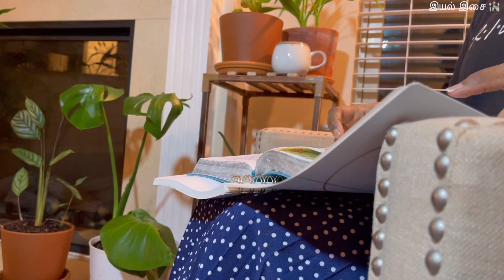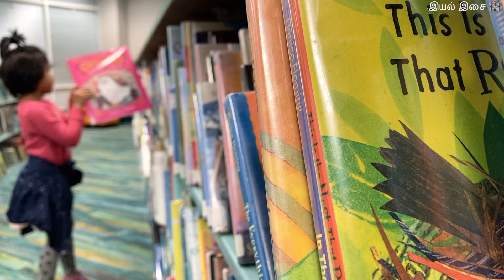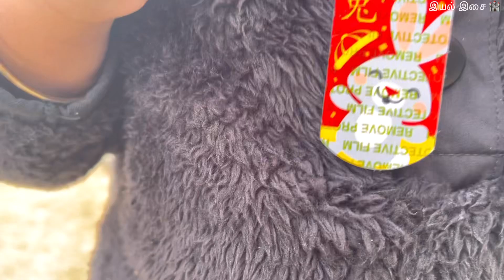Working Mom’s RELAXING Morning Routine | A Weekend In Our Life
Weekends are meant to be so relaxing and refreshing! I vlogged how our typical weekend looks like to show you guys to get you inspired to have a relaxing and calming weekends 💕

@ eyalesaicastle

~ Priya